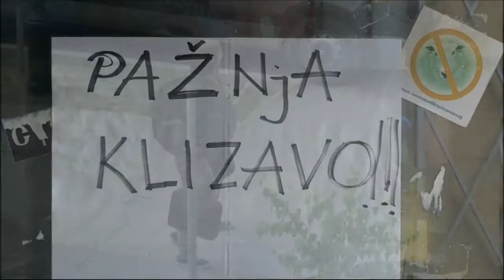20160809 Downtown Subotica